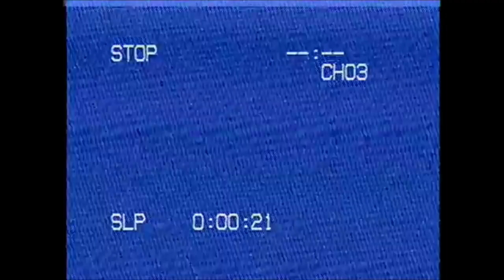I'M AN AUNTY (home video style)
lol read below

As a family we've always documented growing up. Fred, even though he's an animal, is part of a very loving family now. So to keep up a tradition of documenting, I've created this video.
Yes, Aunty Caito is hungover, but let's look right past that.